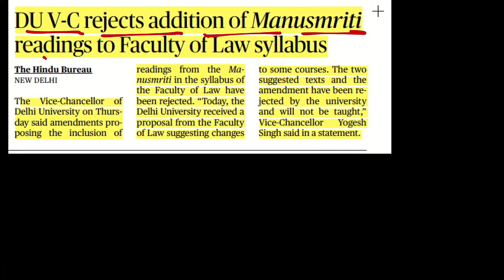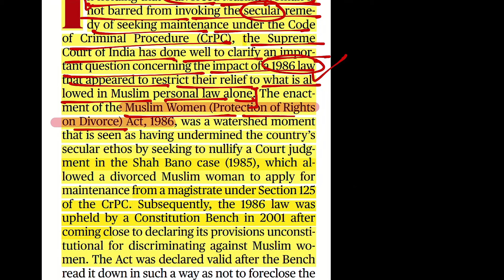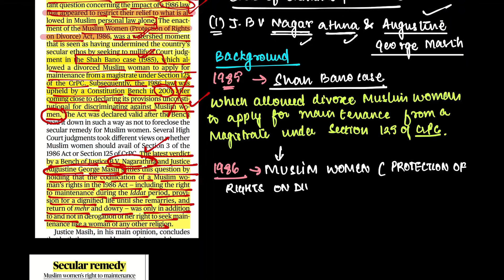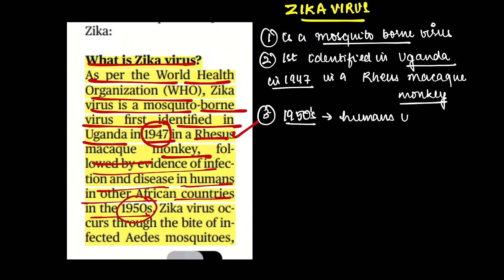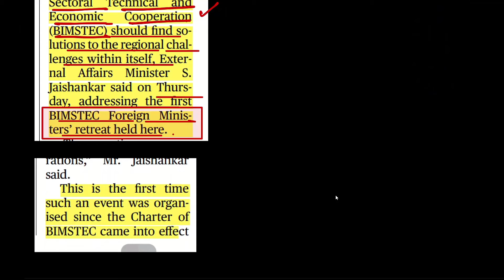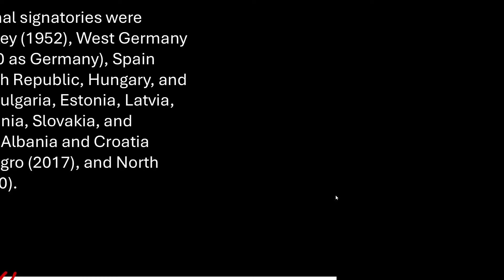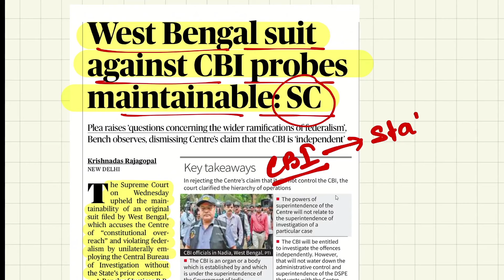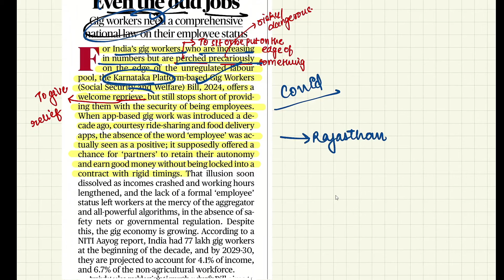The Hindu Analysis 12th July CLAT, Judiciary, CUET, All State PCS,Other Law Entrance Exams, CAPF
2023
For Marked Newspaper & Handwritten Notes
2024